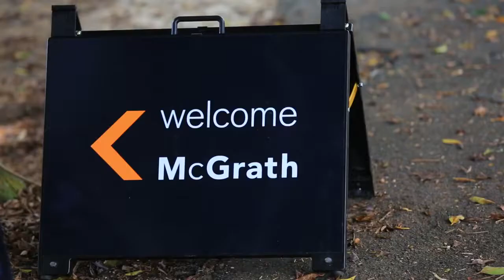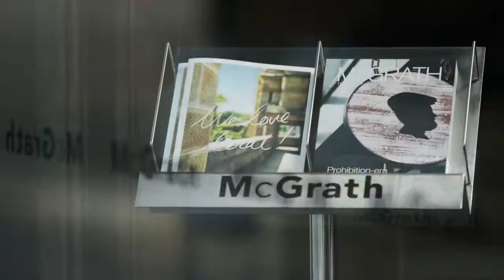Alon Beran Agent Profile